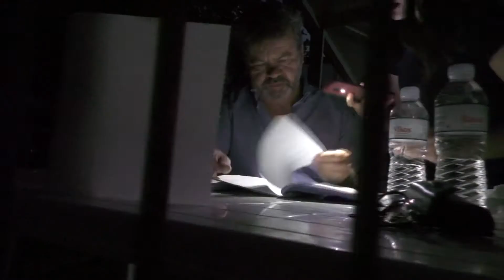Λουκουμάδες με Μέλι Θεατρικό Νίκαιας 21 7 2020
Δύο έργα απ' το Θεατρικό Εργαστήρι Δήμου Κιλελέρ στην αυλή του νηπιαγωγείου της Νίκαιας.

«Λουκουμάδες με μέλι»  21 & 22 Ιουλίου 2020
Συντελεστές
Σκηνοθεσία:  Άκυς Μητσούλης.
Επιμέλεια σκηνικών : Ευαγγελία Χατζούλη.
Μουσική επιμέλεια : Πατρούλα Χριστοδούλου.
Σχεδιασμός αφίσας – προγράμματος – φωτογραφίες : Γιάννης Τσανίδης. Βίντεο : Μιλτιάδης Γρέκος.
Διεύθυνση σκηνής : Όλγα Παπαβασιλείου.
Τους ρόλους ερμηνεύουν με σειρά εμφάνισης :
Κωνσταντίνα Χατζητζομπάνη
Αθηνά Αμπατζή
Λία Κουλίζη
Γιώργος Μπόζαρλης
Θάνος Σακελαρίου
Παναγιώτα Χατζητζομπάνη.

«Θεέ μου τί σου κάναμε»  26,27 & 28 Ιουλίου 2020
Συντελεστές
Σκηνοθεσία:  Άκυς Μητσούλης.
Διεύθυνση σκηνής : Όλγα Παπαβασιλείου & Γιώργος Μπόζαρλης.
Βίκη Κουκουλιάφκα (Μαρία Κουρλούμπαση)
Γιάννης Χαρισμαΐδης (Απόστολος Κουρλούμπασης)
Πωλίνα Παπαχατζή (Άννα Κουρλούμπαση)
Βάσω Κόκοβα (Έλενα Κουρλούμπαση)
Πάνος Πατσιούρας (Ρασίντ)
Ευθύμης Τίκας (Σιάο)
Πάρις Μποντικούλης (Νταμιάν)
Κωνσταντίνα Χατζητζομπάνη (Ελμίνα Κουρλούμπαση)
Κίμων Μπαχατήρογλου (Κωνσταντίνος Κοφί)
Νικολέτα Καρά (Μαμά Κοφί)
Νίκος Ζαβλιάκης (Μπαμπάς Κοφί)
Τιμολέων Χατζητζομπάνης (Μίλτος Σωτηρόπουλος)